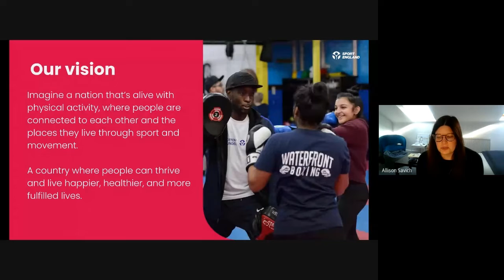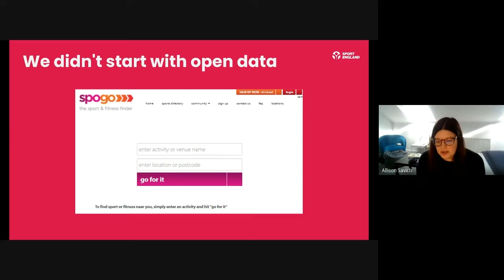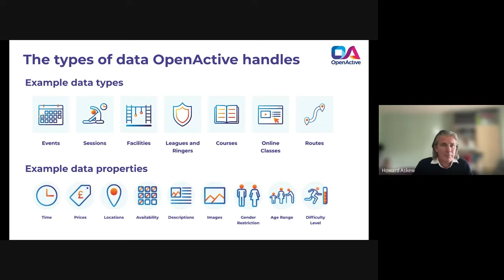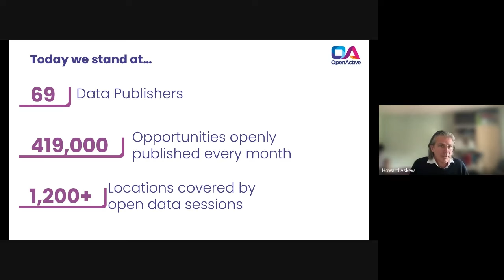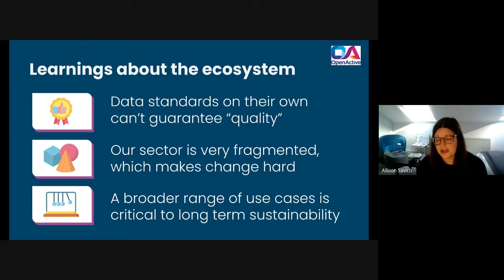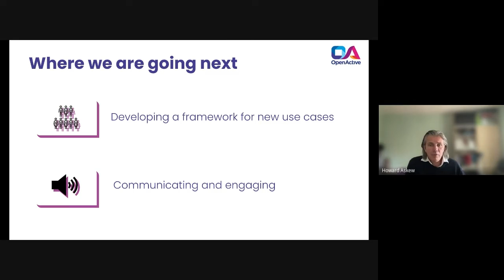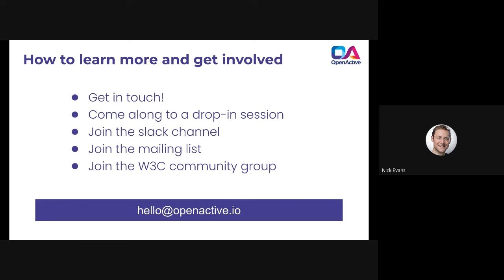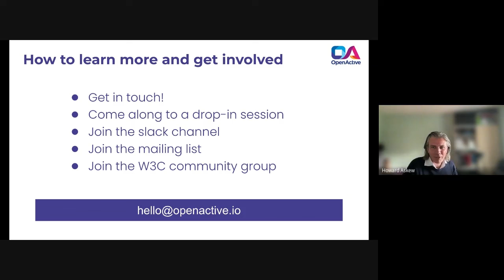OpenActive @ Data Connect 2022 / 2022-09-27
OpenActive: Getting more people active with open data

This session is for those interested in learning more about the challenges of creating data standards and an open data community in a sector that is just starting to embrace the value of data, digital and innovation & needs to balance both commercial and social objectives. We’ll talk about OpenActive’s journey - a community led initiative, supported & funded by Sport England and stewarded by the Open Data Institute.

Speakers: Allison Savich, Sport England and Howard Askew, Open Data Institute

DataConnect is a week-long event organised by the Central Digital and Data Office and the Government Data Quality Hub, running from 26th - 30th September 2022. It features virtual sessions on everything from data governance to data architecture and data ethics. Last year's event featured sessions by Office for National Statistics, DWP Digital, DfE Digital, Environment Agency, Defra, BEIS, as well as the Information Commissioners’ Office, Centre for Data Ethics and Innovation, National Centre for Data Innovation, Open Data Institute and many more.